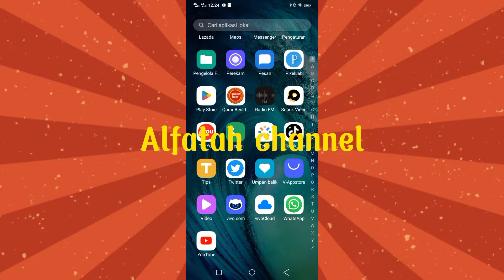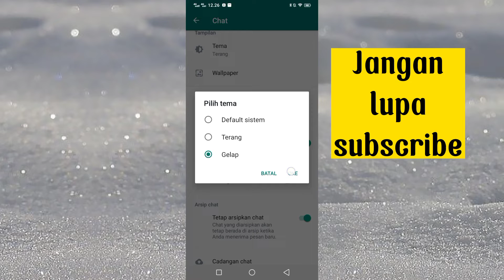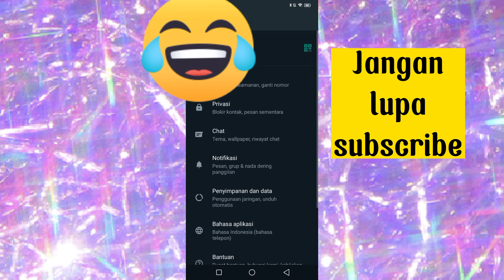Tutorial. Cara membuat WA jadi mode gelap